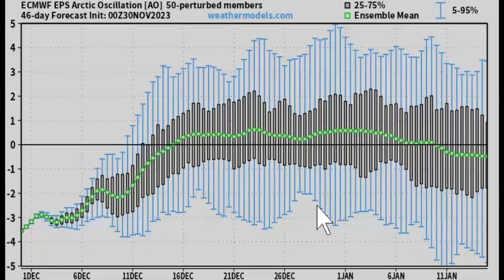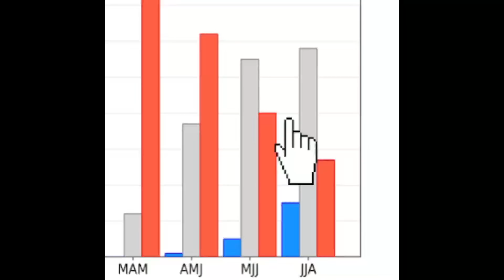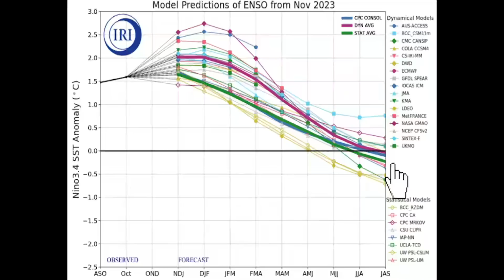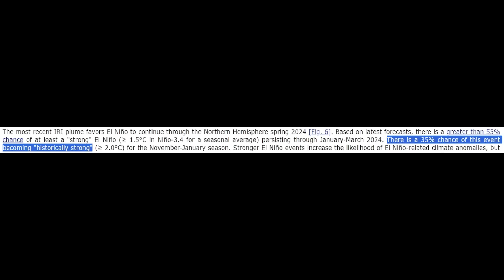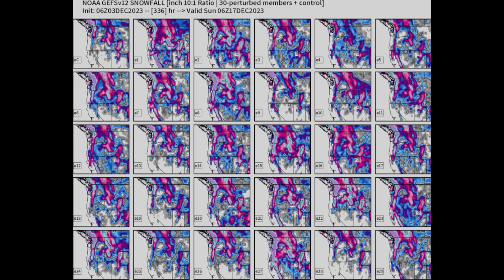A Big & Powerful Storm Is Coming Next Week! Potentially Major Snowstorm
We have a big and powerful storm coming, bringing damaging winds, heavy rain and potentially major snowfall.
In this video I show you the latest information and the probabilities of you getting a snowstorm.
Latest ENSO report
ENSO: Recent Evolution, Current Status ans Predictions

Timestamps:
00:00 Intro
00:24 upcoming snowfall impacts in the models
02:41 Severe weather impact potential
04:06 Latest temperature update
08:37 Upcoming pattern update
11:05 Christmas snowstorm?
13:13 Snowfall ensembles
15:00 Outro